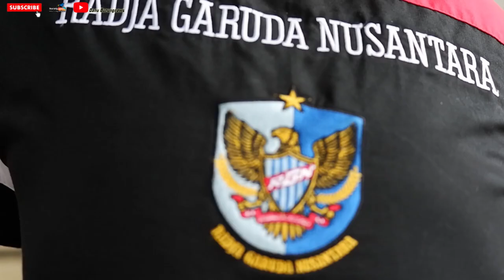Perang Lovebird KONSLET : 25 Gantangan Sinchan Keluar Sebagai Juara Pertama I RGN Nusantara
BURUNGNEWS merupakan situs berita yang saat ini memfokuskan liputannya pada berita dan hasil lomba burung terbaru.

Edisi hingga 5000 Subs akan ada GIVE AWAY menarik untuk sahabat burungnews

untuk info liputan :
Danu : 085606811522( whatsapp ) 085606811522 ( call )